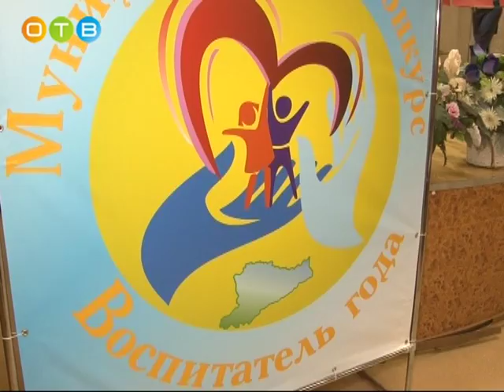Старт конкурса «Воспитатель года»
В Одинцово прошел первый этап районного конкурса «Воспитатель года». Свою визитную карточку на сцене центра эстетического воспитания представили работники 16 дошкольных учреждений муниципалитета. Это воспитатели, музыкальные руководители и инструкторы по физкультуре. За ходом профессионального состязания следила и съемочная группа ОТВ.